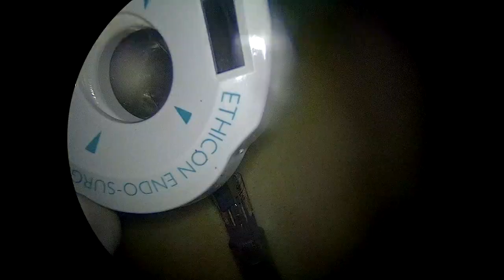RIGHT COLECTOMY (CME & CVL) IN AN OBESE MALE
a case of hepatic flexure carcinoma treated with extended rt colectomy (complete mesocolic excision). Patient has severe abdominal obesity and had previous open cholecystectomy.